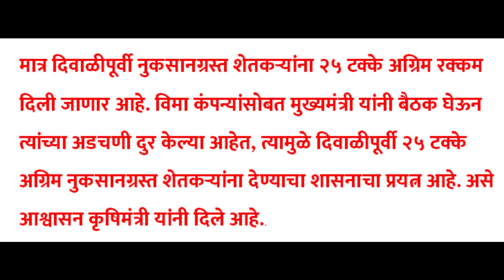शेतकऱ्यांना मोठा दिलासा | 25% पीक विमा दिवाळी पूर्वीच | Agrim pikvima | खरीप पीक विमा दिवाळी आधीच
50 हजार प्रोत्साहन पात्र शेतकरी यादी आली | 50 हजार अनुदान यादी आली | 50 हजार अनुदान यादी जाहीर 2022

आता घरी बसुन आधार कार्ड सोबत मोबाईल नंबर लिंक करा | aadhar card mobile no. link online | New Portal

agrim pik vima
अतिवृष्टी_नुकसान_भरपाई
ativrushti_nuksan_bharpai
ativrushti
aaple_marathi
सरसकट_नुकसान_भरपाई_जाहीर
shindegovernment
eknathshinde_nirnay
mukhmantri_eknath_shinde
aaplemarathi
अतिवृष्टी नुकसान भरपाई 2021-22
ativrushti nuksan bharpai 2023  maharashtra
maharashtra shetkari
shetkari pik nuksan
pik vima
नुकसान भरपाई २०२१-२०२२
pik vima nuksan bharpai 2023
CM kisan
अतिवृष्टी नुकसान भरपाई 2023
marathi
pik vima agrim 2023
kharip pik vima yojana 2023
25% pik vima